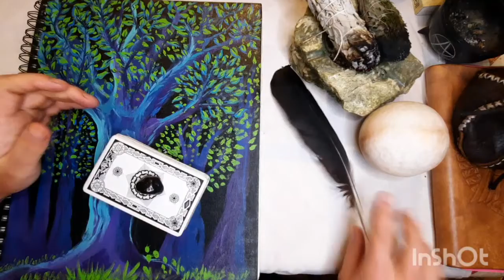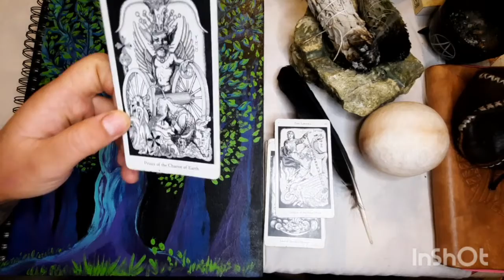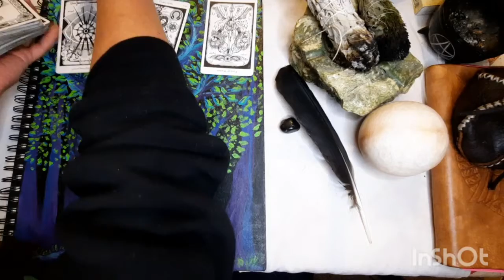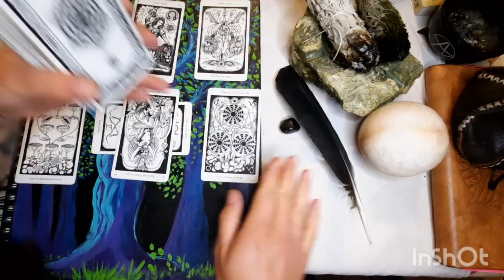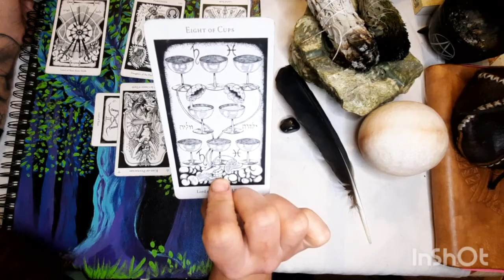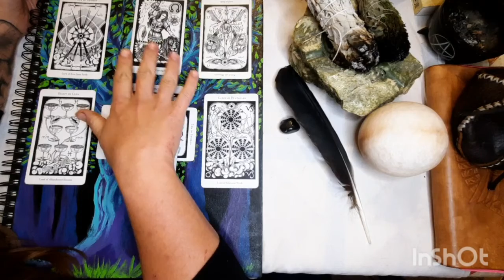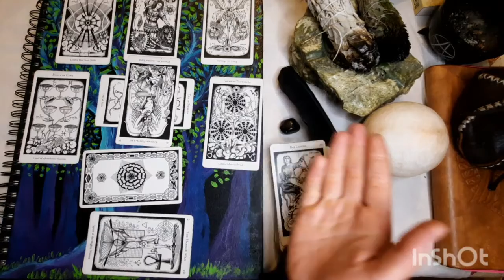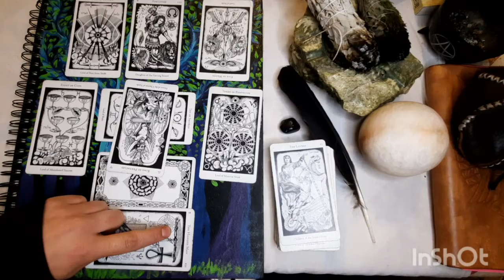Pisces - New Moon in Leo- Make A Break For It!